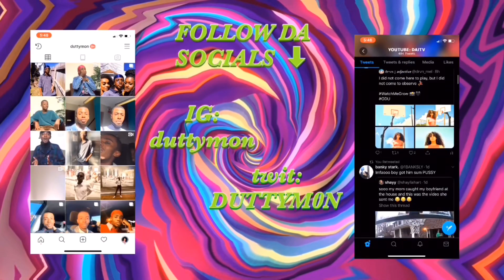I SEEN BEYONCÉ YALL 😱🐝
Y’all wouldn’t even believe the full story but at the end of the day I SEEN BEYONCÉ FROM THE FLOOR 🤭🐝 (storytime may come)!

follow da socials ⬇︎